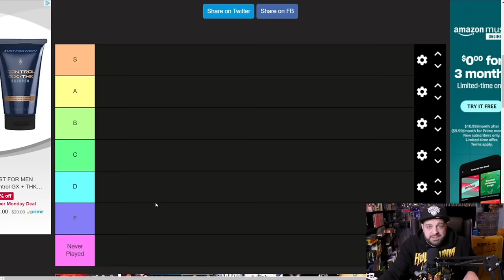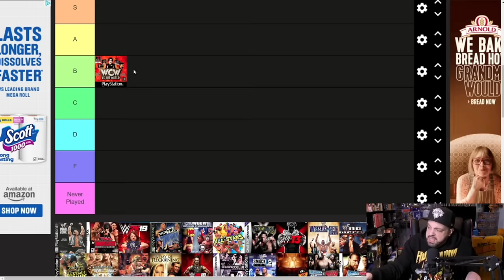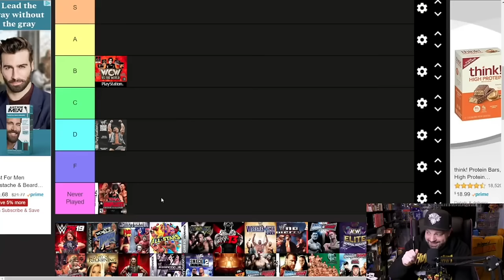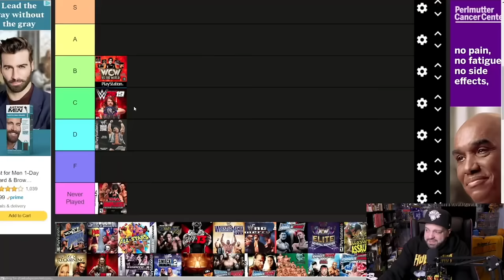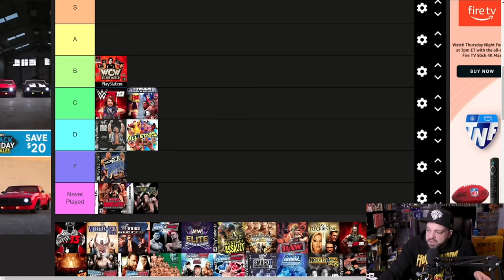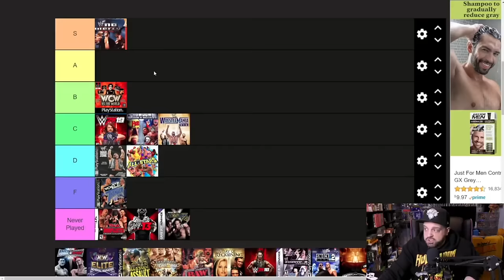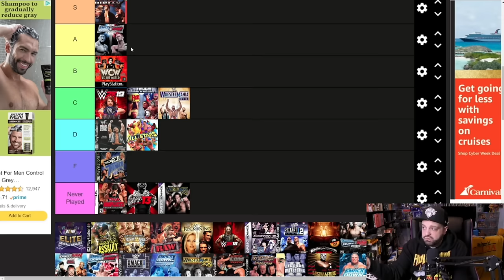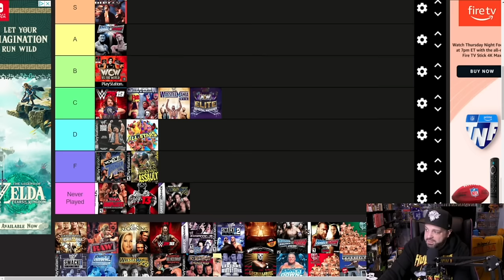I Ranked EVERY WWE And Pro Wrestling Game EVER!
From WWF to WCW to WWE to AEW and indie games, I take a look at EVERY pro wrestling game ever and give them a ranking!